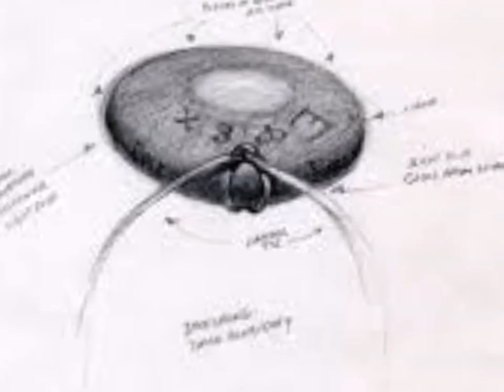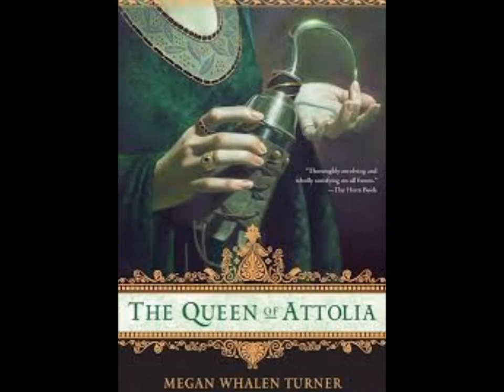90 Second Newberry submission (The Thief by Megan Whalen Turner)